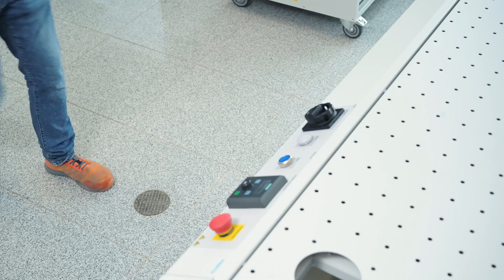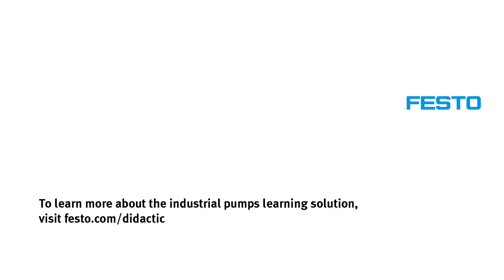Industrial Pumps Learning Solution: Real-time assembly of a typical setup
The Industrial Pumps Learning Solution allows learners (such as future or current industrial mechanics and process and industrial maintenance technicians) to build pumping circuits to study pumps. This video shows how quickly and easily is a typical setup assembled.